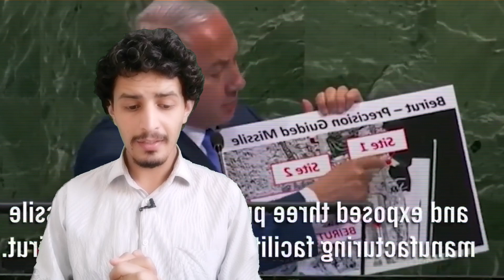Hezbollah Formation in Lebonan|Militia capibalities|Israeli defense experts opinions|Faislaz Updates